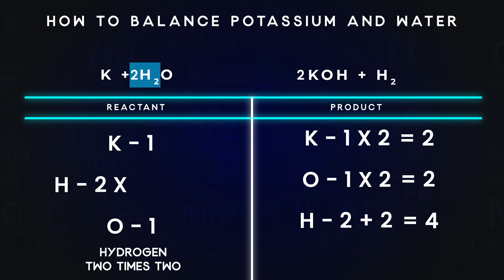The Complete Guide To Balancing Chemical Equations.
TEL Gurus provide personalized quality education and academic support to your kids, whether it is Key Stages or GCSE Levels.

Our commendable Masters, handpicked from top universities around the world, make learning meaningful and lasting.

Flexible plans and options between one on one and group batch, make it more convenient and convincing for parents to choose TEL Gurus undoubtedly. The Kids who join Our hermitage see a massive improvement in their confidence, academic achievements and grades.

LET'S GET CONNECT ON OUR SOCIAL PLATFORMS FOR DAILY UPDATES AND OFFERS